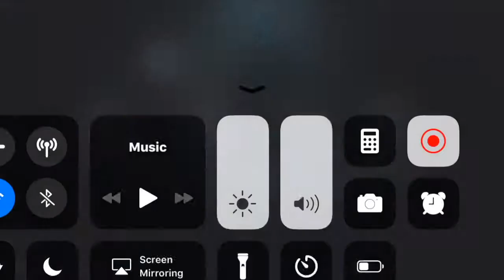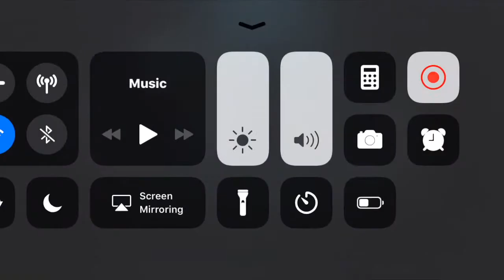Identity V — Ripper Gameplay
I don’t claim the sound effects or music I’ve used. Nor the intro/outro.
If you want to use clips from any of my videos, please credit me properly. Just link my video and channel in your description. Thank you!~ (:

0:39-0:40 — Enemy Spotted

1:00-1:02 — Vine Oh Fuck

My Ign : Kosanity
ID : 2995888
Server : NA/EU